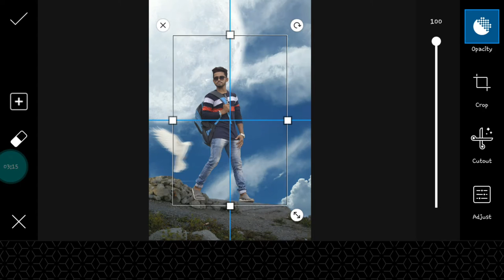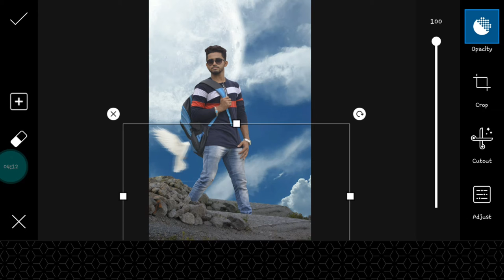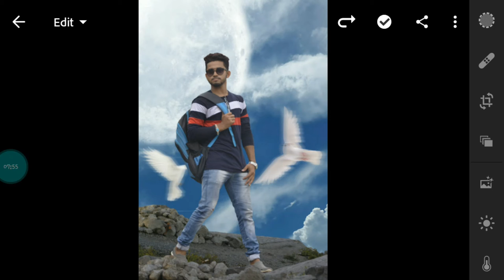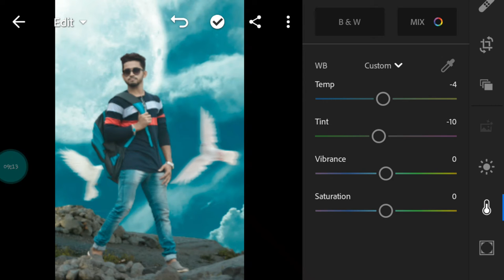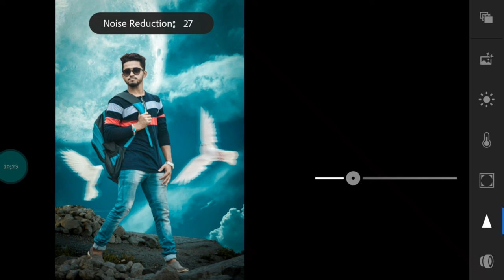picsart amazing photo editing tutorial step by step in hindi by ES EDITZ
toh guys kayasa laga iss video comment karkee baatana -picsart amazing photo editing tutorial step by step in hindi by ES EDITZ